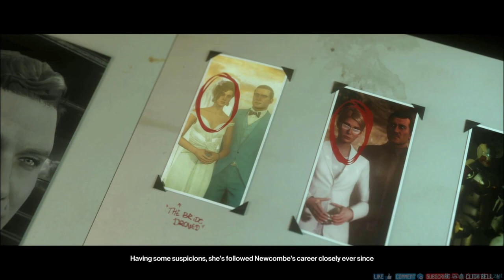HITMAN 3 - THE HEARTBREAKER Elusive Target Silent Assassin Suit Only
HITMAN 3, The HEARTBREAKER Elusive Target Silent Assassin Suit Only located in Mendoza, level 1 default equipment and starting location guide. This Elusive Target is a little bit more difficult than previous Iconoclast, mostly because it goes through the guarded areas and additional guards. First it's always accompanied by two NPCs that follow him every stop - but there is a way how to make them frightened safely and leave. At the parking lot there is a newly added Van to the map, of course used by our target - if you slip through safely to it, you will find something. It turns out that our target is a Serial Killer and a psychopath (as we know from the briefing) and this intel serves as a good evidence. You will also find a scalpel and some lethal poison pills to be used, anyway move to the dancing and look for our target and two mentioned NPCs. When you give an intel to any of these, they will simply move away and stop walking next to the target, it makes our target alone for rest of the map. Now all you have to do is just to escape the mission - there are a lot of choices, the speedboat and grapefield seem to be the best choices for you. Then you can move fast below and enter the Cinema but be aware that there are few NPCs and a guard that overlook this room, but you can overcome this. Throw a coin to distract a guard and he will move away to investigate it, run to the glass of wine and poison it, be sure noone is looking at that direction. Since then all you have to do is just to find an exit - I've decided to use a speedboat exit because it turns to be the safest if you want to do with a Suit.